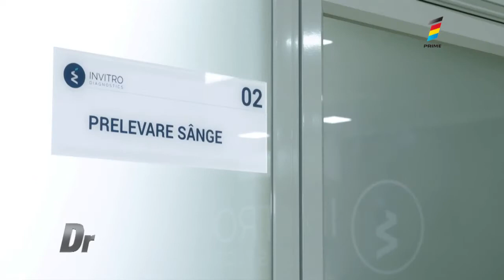Curiozități din laborator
Lansăm rubrica "Curiozități din laborator" și anume într-un video am încercat să adunăm cele mai frecvente întrebări primite din partea pacienților.
👨‍🔬👩‍⚕️Răspunsuri ne oferă Sergiu Armașu, șeful laboratorului și Silvia Chihai, medic internist:
✔️În ce interval de timp se recomandă recoltarea probelor biologice?
✔️Din ce motiv analizele medicale se prelevează pe stomacul gol?
✔️Ce alte reguli trebuie să respecte pacienții înainte de a preleva o analiză medicală?
✔️Există vreun risc de infectare cu HIV sau hepatită în urma recoltării probelor de sânge?
✔️În funcție de ce criterii sunt stabilite valorile de referință pentru analizele medicale?
✔️De ce în unele cazuri rezultatele analizelor sunt transmise înainte sau dupa termenul indicat?
✔️Din ce motiv rezultatul analizei la anticorpi către SARS-CoV-2 depășește cu mult valoarea de referință?
✔️În ce mod influențează suplimentele alimentare rezultatele analizelor medicale?